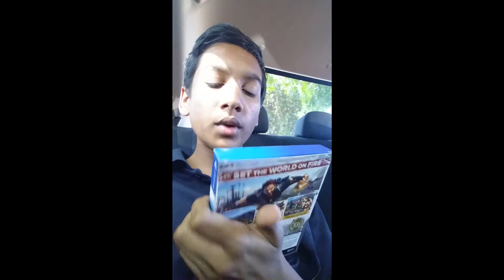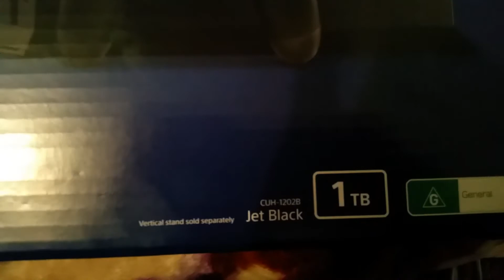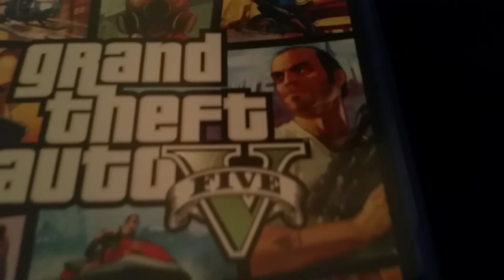Dr zohan's gaming update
Welcome zohan nation and this video is just a quick review, vlog and updated of the new stuff and games i got today just cause 3 came out  so i decided to buy it and make a vlog about it.